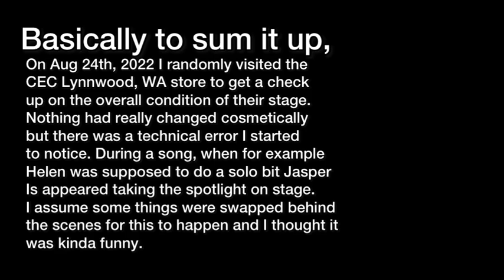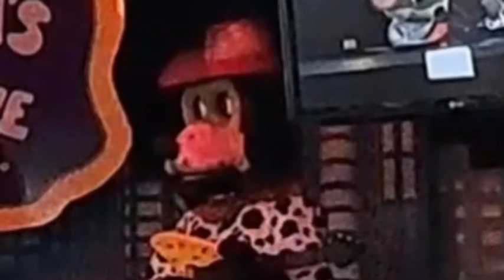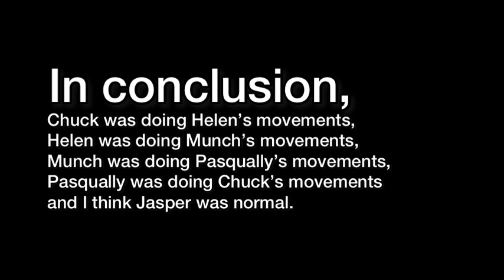Chuck E Cheese Lynnwood, WA Stage Technical Error “Out Of This World”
This is a video I thought I should finally share. I have no idea how long this occurred for because this was filmed during my most recent visit which was back in August. (YES THIS IS A RE-UPLOAD)